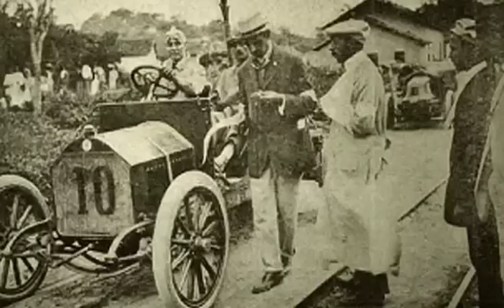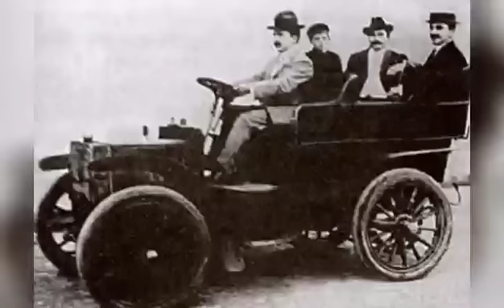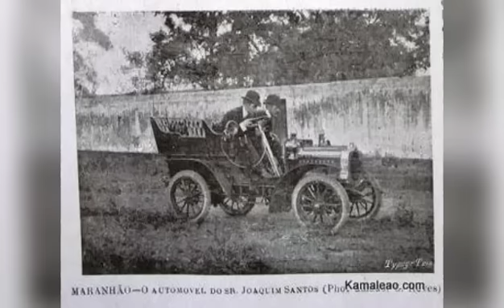Uma viagem ao ano de 1909: um Brasil desconhecido para nós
No vídeo especial de hoje, vamos descobrir como era o Brasil há mais de 100 atrás.